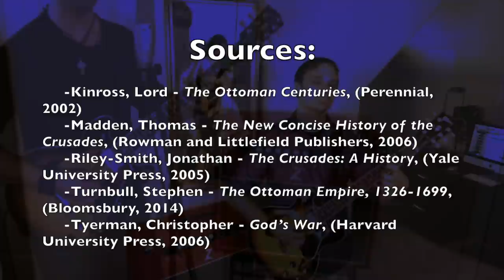The Crusade of Varna - John Hunyadi vs. The Ottoman Turks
Documentary video on the Crusade of Varna in the age of the Ottoman Empire.

Special thanks to:
The Little Dunmow Company